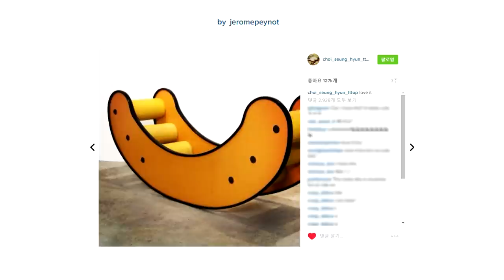[FUNNY] New advertising for IKEA (T.O.P Edition) (by Jérôme Peynot)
▼ INFORMATIONS ▼

Hey! It's been a long time that I have not upload a video and I had not intend to add a video today but I find it fun to do, all the people that follow T.O.P (BIGBANG) on Instagram, they understand this video!
I am inactive at this time because I must concentrate on my driving license for not to break cars XD
I have one mashup of planned yet but I expect the official instrumental and acapella of BANG BANG BANG! WTF YG what are you doing? I wait over 1 month ! *angry*
And I've prepared a "project" on a group that I love so much, soon ..
So, I don't know what else to say. Thank you wait for my mashups ♥

Edited by Jérôme Peynot. Don’t re-upload on others websites.
Thanks.